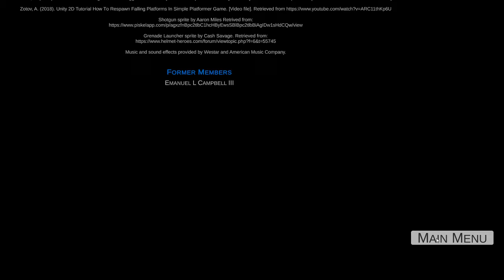Into The Unknown - Teaser Trailer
Game: Into The Unknown
Team: In Ignoto